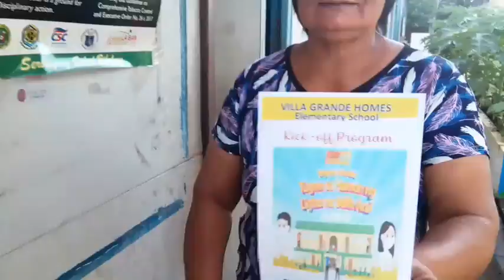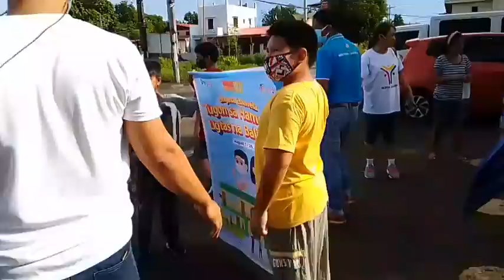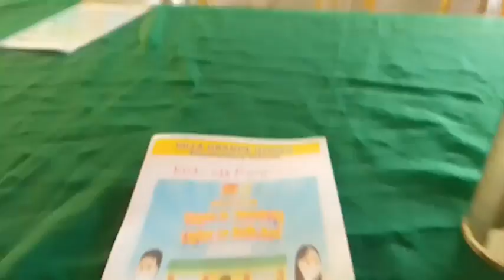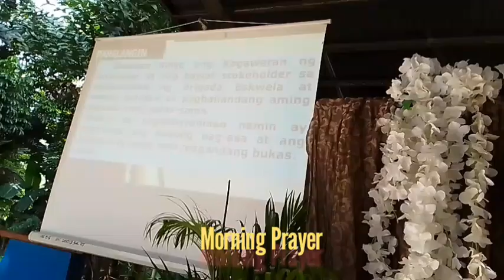Brigada Eskwela sa VGHES 2022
It kicked off on July 2,2022.